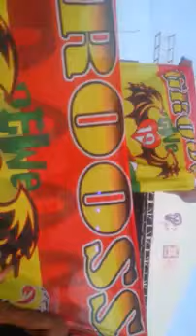Prawan atau janda cita citata GROOSS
Konser angsana johor bahru mall